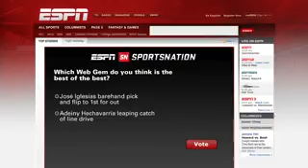Web Gems | September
Does Adeiny Hechavarria's leaping catch top Jose Iglesias' barehanded pick and flip to first for the out.